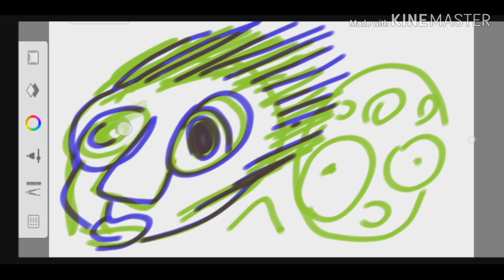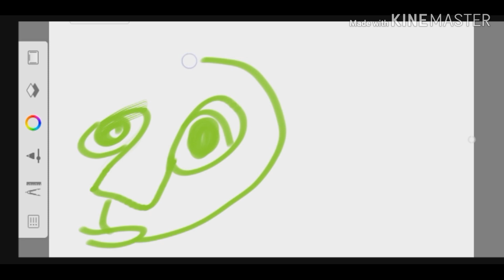Erasing drawing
Erasing a drawing.

Support me. Buy my T-shirts. Design and drawn by me.